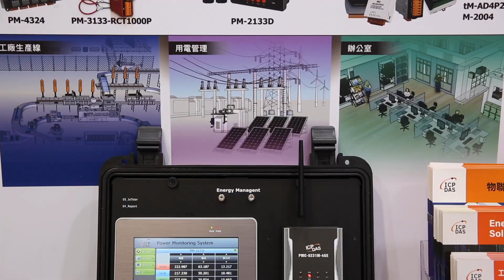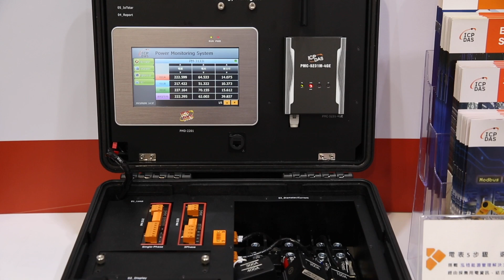【COMPUTEX Special Coverage】ICP DAS at SEMICON Taiwan 2023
ICP DAS, established in 1993, focuses on innovation and improving industrial automation technology. ICP DAS strives to advance remote I/O controllers, distributed I/O modules, and I/O data acquisition boards. To provide a total industrial automation solution and a complete after-service, recently, ICP DAS enthusiastically endeavours to develop a series of programmable automation controllers, web-related products and motion-control systems.

Please visit ICP DAS CO., LTD. in our CYBERWORLD platform